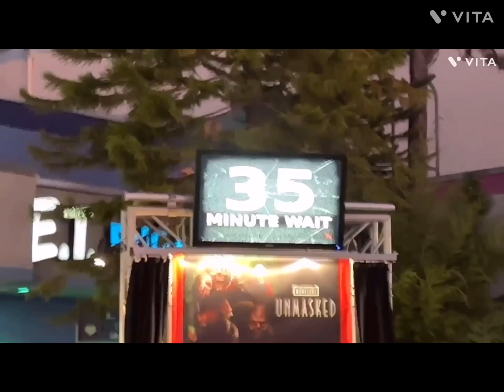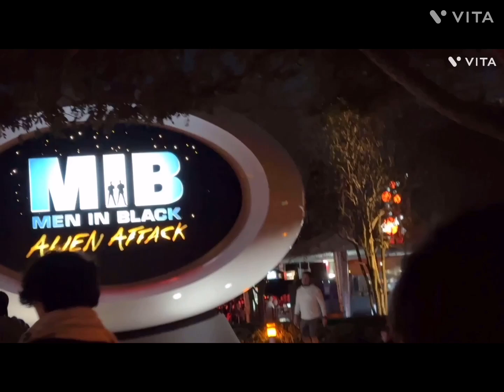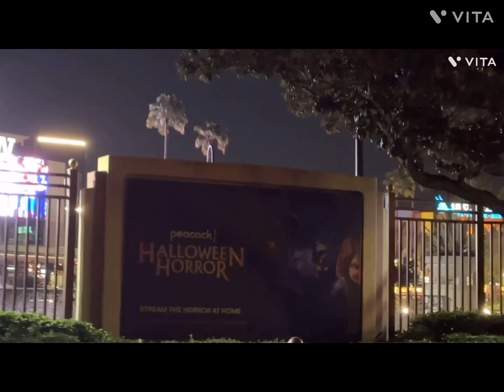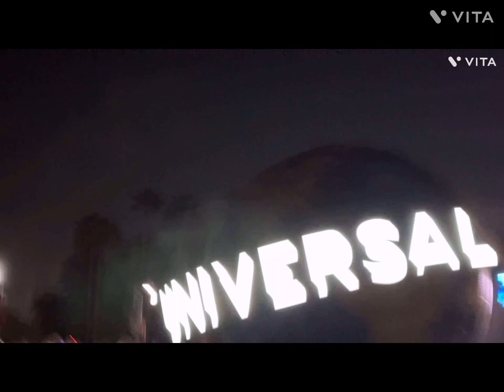Halloween Horror Nights 2023 (Read The Detail In The Description Box Down Below⬇️) (Enjoy)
Shot On October 27TH

Pizowell's Unboxing Of The Hellraiser Quartet Of Torment Boxset

Pre-Orders Ends Midnight On Halloween.

Purchase Whatever Shirt Design From Horror Films & Universal Monsters Films U Like

Order WhatEver Shirt, Style & Size U Want

Ur Choice Of Autographs & Items U Want Signed By Celebrities

Gi-Shock-Go's Review Of The 40TH Anniversary Square.